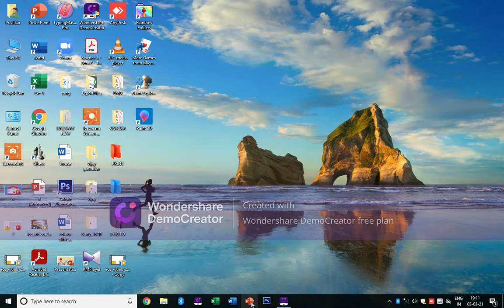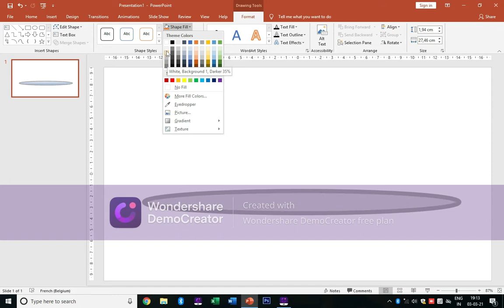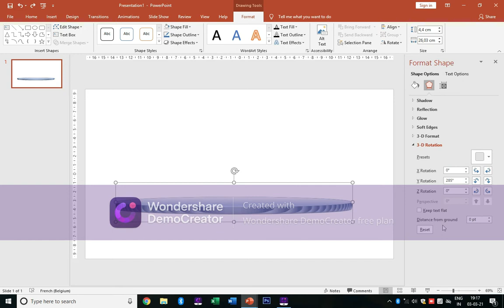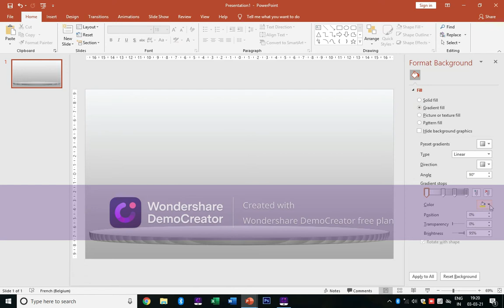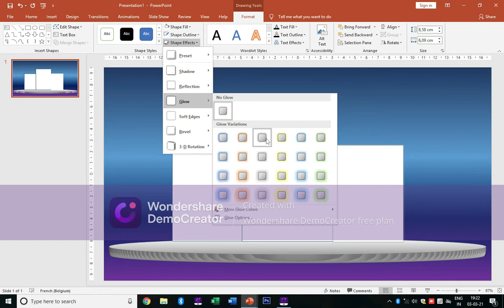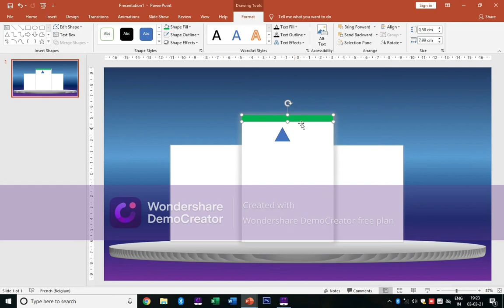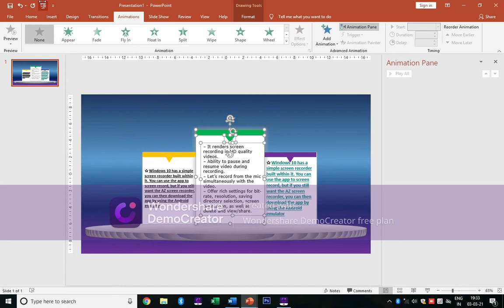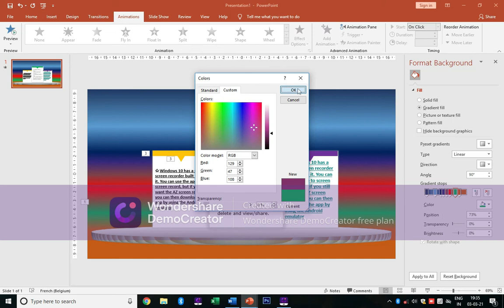Create 3 Step rectangullar inforaphic/ power point presentation / Graphic Degisn /freee Animateed